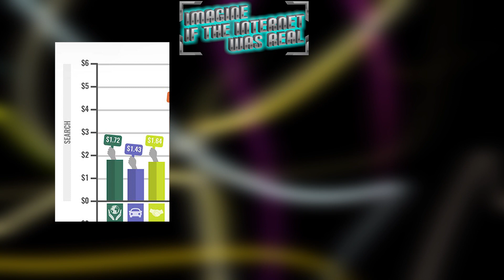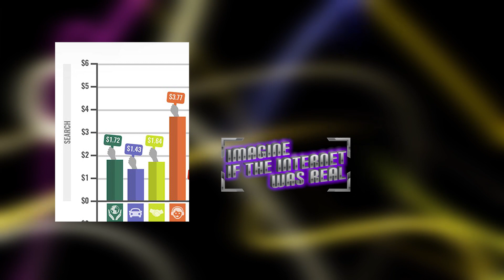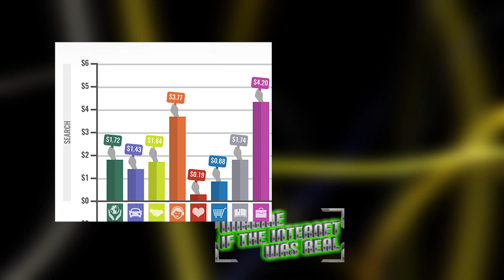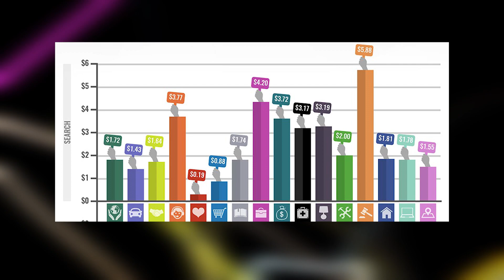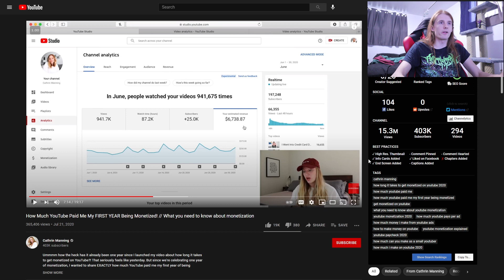Why do some channels make so much more money than others?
People always ask how much money do YouTube channels make, and the answers are all over the place because there are so many things that go into how much you get paid. Lets take a look at who makes the absolute most money, and how to get the absolute highest CPM possible on your videos.

People in the thumbnail:
WillNE
me
Graham Stephan